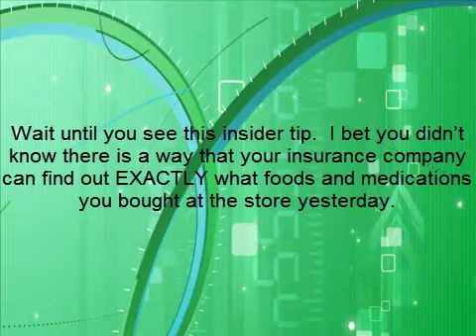Antioch Real Estate for sale tip of the week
Wait until you see this insider tip.  I bet you didn't know there is a way that your insurance company can find out EXACTLY what foods and medications you bought at the store yesterday.